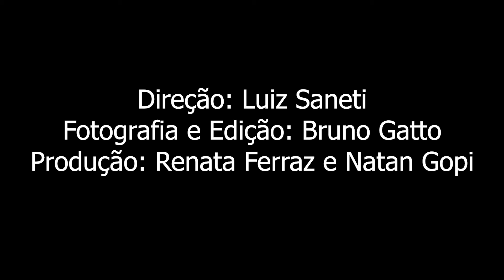Exercício de suspense - Gabriel H